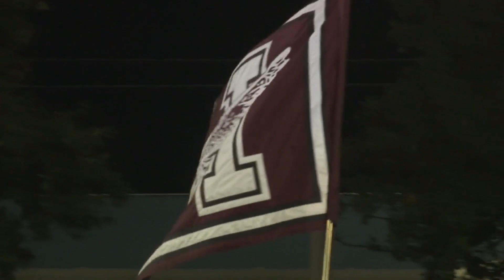Highlands vs Burbank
Highlights from Big Game Coverage, Oct. 1, 2021.